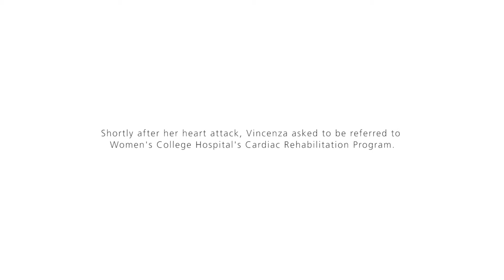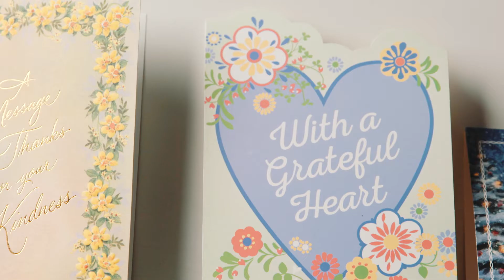Vincenza’s story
After experiencing a heart attack, grateful patient Vincenza Spiteri DeBonis asked to be referred to the Cardiac Rehabilitation Program at Women’s College Hospital. The Cardiac Rehab Program is the first and only program of its kind in Canada exclusively focused on women’s heart health. For Vincenza, it was life-changing.